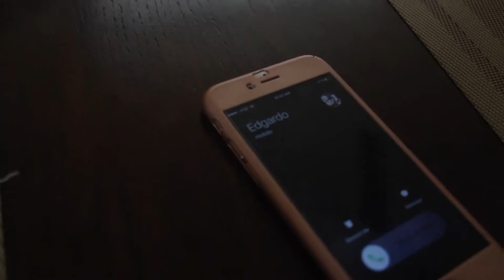This week, on Natt & Ed